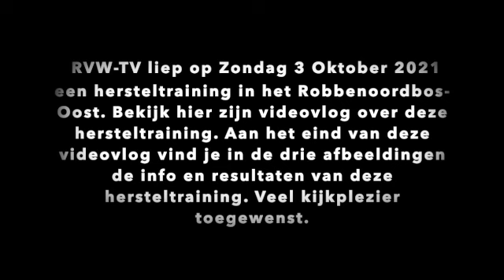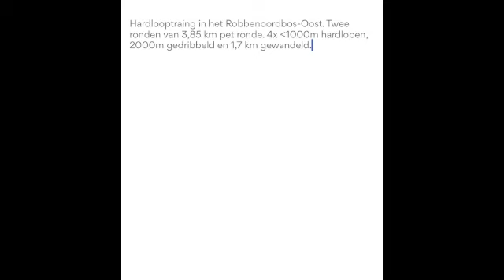RVW TV Herstellooptraining op de weg 03 10 2021 SD 480p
RVW-TV liep op Zondag 3 Oktober 2021 een hersteltraining in het Robbenoordbos-Oost. Bekijk hier zijn videovlog over deze hersteltraining. Aan het eind van deze videovlog vind je in de drie afbeeldingen de info en resultaten van deze hersteltraining. Veel kijkplezier toegewenst.